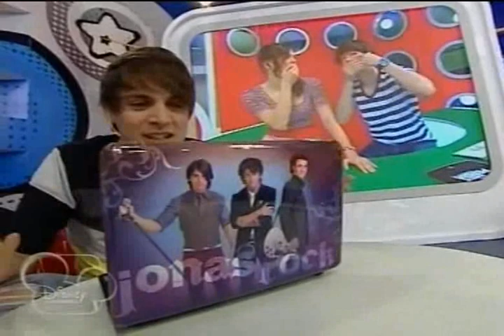Excelente Programa Especial en Disney Channel Zapping Zone 20 PTS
Muchas bendiciones a los especiales conductores del Zapping Zone a los Papa Roger Walter Migue Dani y a las bellisimas  Vale Vane Clari Paulina Abrazos y besos  con especial cariño los Amo de Corazon